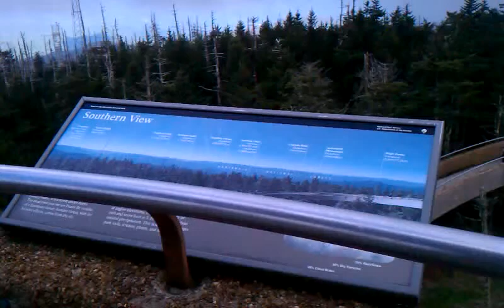Vacation Video Shorts